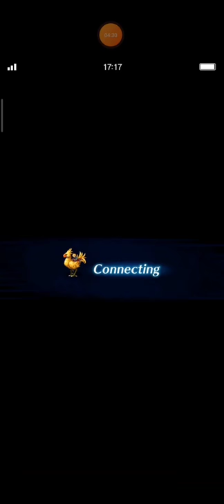[FFBE] Dark Vision #6 Dark Asura 2TK Guide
I'm sorry if I failed to reach max damage and it would be great if you can share your strategy to me.

I think you have Yoshikiri, maybe he can help us to reach max damage because he can boost water damage. Dark Asura is easy enough to beat, because all of her attack are physical type.